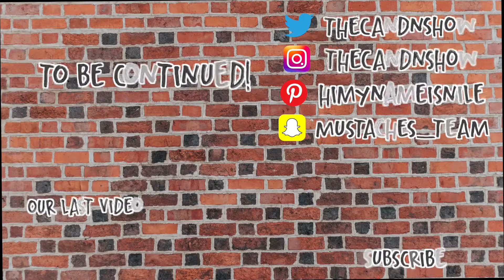KIDS VS PARENTS DANCE BATTLE // WHO HAS THE BEST MOVES? OLD SCHOOL OR NEW SCHOOL?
In today's episode, the C&N Show takes on a dance challenge! Nile and special guest, Kennedy, take on a dance challenge against their parents, Chantal and special guest, Jay! Keep watching to watch Nile, Kennedy, Chantal, and Jay take the dance floor with their old school and new school moves!

To be continued... There will be a part 2!